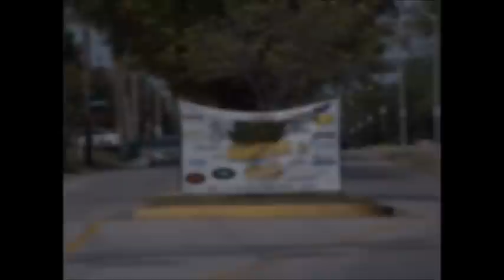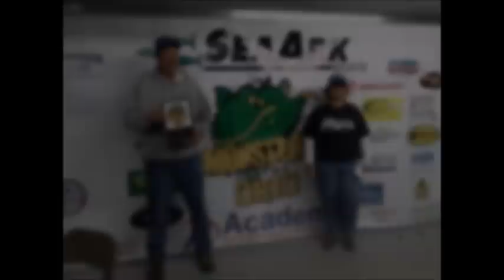ohcc at moto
memories of Ohio Hills catfish club fishing at the Monsters on the Ohio in 2014